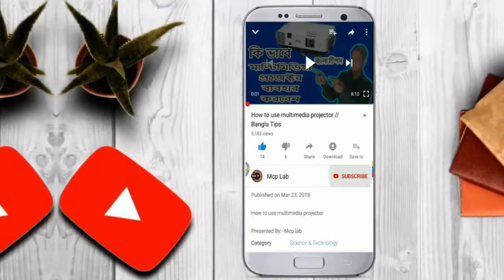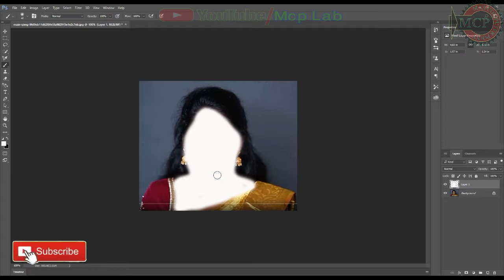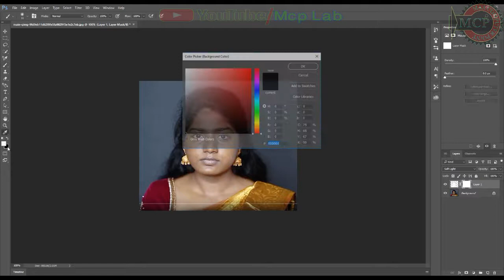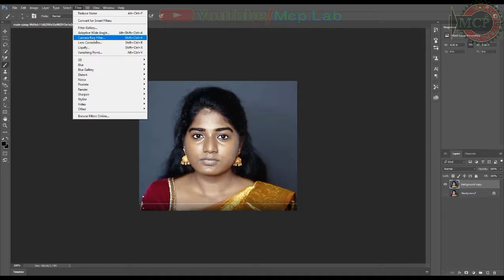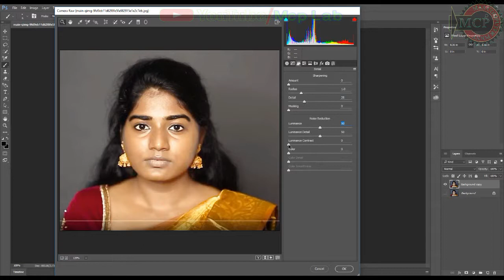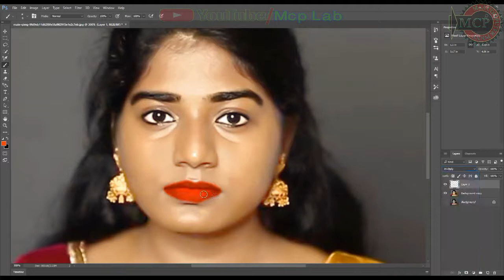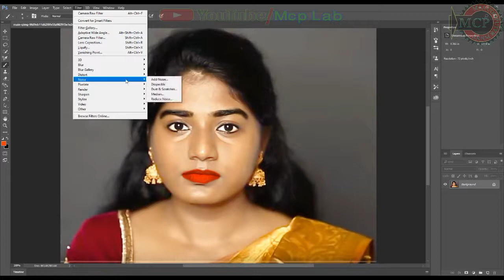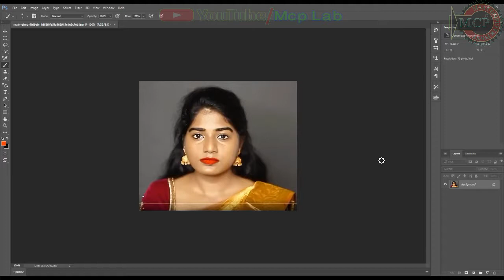How to Make Professional Photo Retouching tutorial || Best Photoshop cc editing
Presented By :- Mcp lab

How to make series Testing board

Laptop Overheating Problem Solution

28 important keyboard shortcut key

How to Repair Ups .

How to test led light 5 volt / 9 volt

Wasted Card Reader Awesome Ideas

How to connect Tv to projector

Tv Card To Projector connection

21 Important IMO tips 2019

How to Control Your PC from Android mobile

How To Use Mobile as a wireless Mouse in Computer

wallpaper magic

how to show hidden drive any windows / hide drive

How to download  winpe  x86 or x64 iso file

How to open Nagad account

How to Hack  WiFi passwords with Android/PC Is it Possible

DON'T BUY ANY SECOND HAND PHONE BEFORE WATCHING THIS VIDEO

Whats App Secret Settings

How to Check Original Mobile

How To Remove Green Screen With Wonder-share Filmora

Increase Your Mobile Internet Speed

How To Change pan drive Icon

How to run projector with usb cable

Asus Vivobook  bios setup

How To Remove Shortcut Virus From Your Computer Permanently in Bangla

Cartoon Animation Video In Mobile

Automatically clean Temp Folder on Startup

How to Clear All Cache in Window

without software write bangla

Mobile To Projector Connect

How to save hard disk

How to Watch vivo IPL LIVE on Mobile

How To Repair Dry Battery At Home

How to repair dead dry battery at home

power supply to 12 volt Battery charger

how to check  power supply

what is this power bank or faul bank

How to Create a Multi Boot USB Flash Drive

Zedair laptop windows installation

Esonic Monitor display Repair

Epson L 3110 printer first Review

how to make light stand at home

Gigabyte motherboard q flash

What Is Cvv Code ? MasterCard , Debit Card , Visa Card

How To Reset Epson Printer

Wondershare Filmora Full Bangla Tutorial

family.

Tapos Biswass

Social –